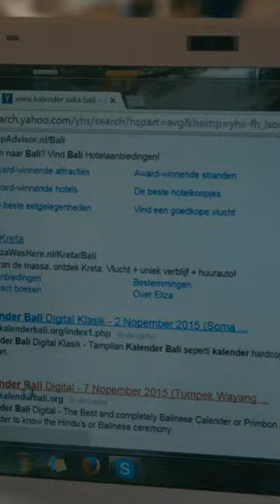Eksil Official Teaser 2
Eksil (The Exile) film terbaru  @LolaAmariaProduction  , tayang serentak di bioskop tanggal 1 Februari 2024.

Film Eksil (The Exile)
Durasi : 120 menit
Genre : Dokumenter
Sutradara : Lola Amaria
Nara Sumber : Alm. Asahan Aidit, Alm. Chalik Hamid, Alm. Djumaini Kartaprawira, Alm. Kuslan Budiman, Alm. Sardjio Mintardjo, Alm. Sarmadji, Hartoni Ubes, I Gede Arka, Tom Iljas, Waruno Mahdi, Herutjagio Mintardjo, Nurkasih Mintardjo
Produser : Lola Amaria
Peneliti : Lola Amaria, Gunawan Rahardja
Produser Pelaksana : Sari Delyani
Penata Kamera Tambahan : Shalahuddin Siregar
Editor : Shalahuddin Siregar
Desain Grafis dan Animasi : Wahyu Ramandha Putro, Ken Teranova
Pemain Saluang : Armen Aqick Suwandi
Produksi : Lola Amaria Production